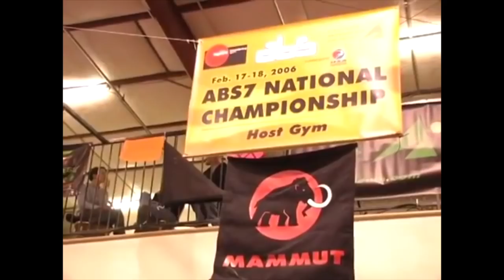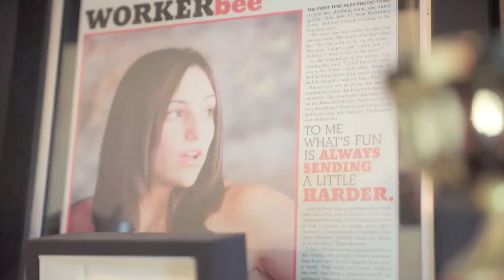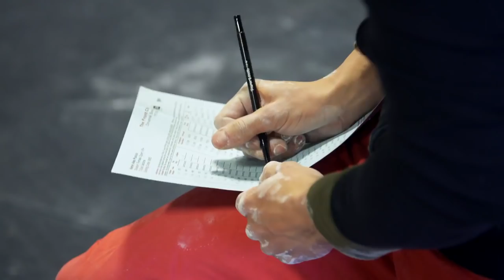Alex Puccio: The Comeback Episode #1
Episode One of the ultimate documentary on legendary competitive boulderer Alex Puccio is finally here! In this episode, we climb with Alex in Hueco and look back at where it all began: her first experiences in the gym, how she almost didn’t make the climbing team, her first professional competitions and how all of it pushed her to greatness.